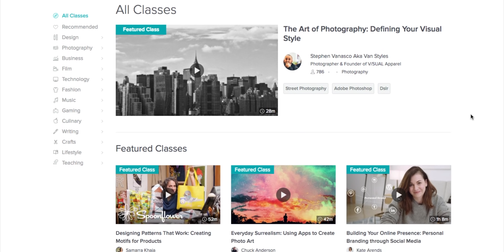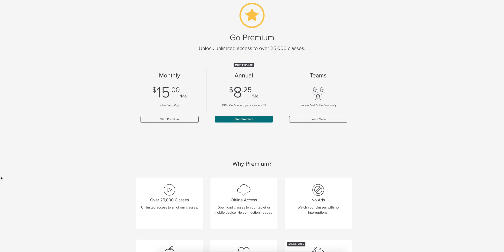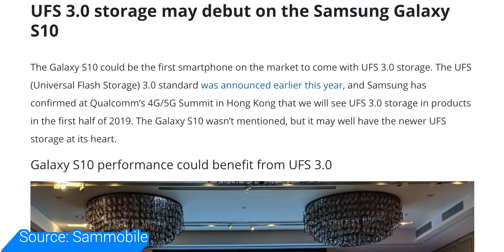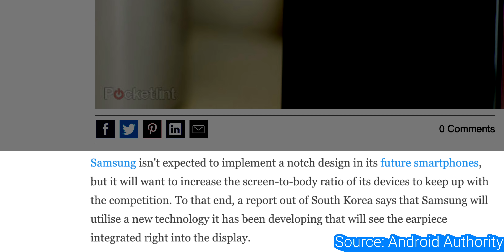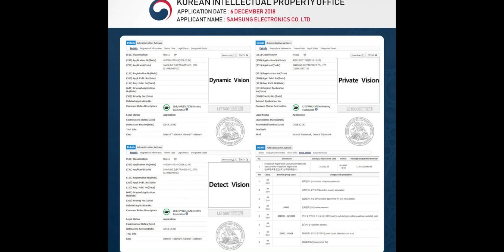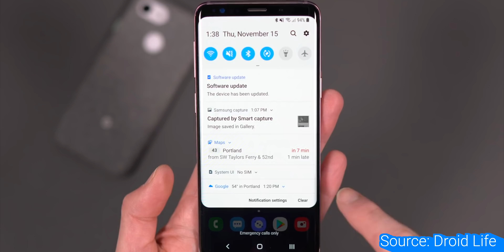Galaxy S10 Plus and Lite - Everything You Need To Know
The first 500 people to sign up via my link will get two FREE months of Skillshare Premium

This is everything we can expect from the Samsung Galaxy S10 event on February 20th. There will be 4 models of the Galaxy S10. These models include the Galaxy S10, Galaxy S10 Plus, Galaxy S10 Lite, and the Galaxy S10 5G.